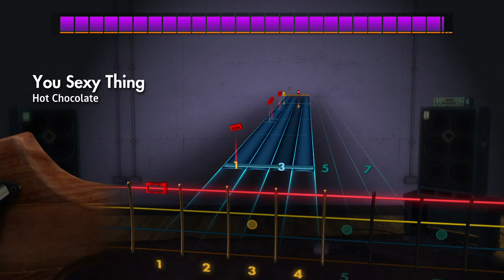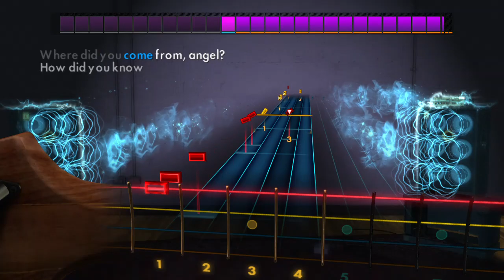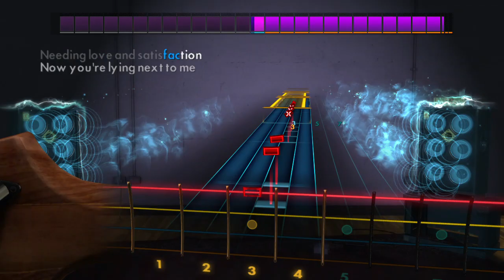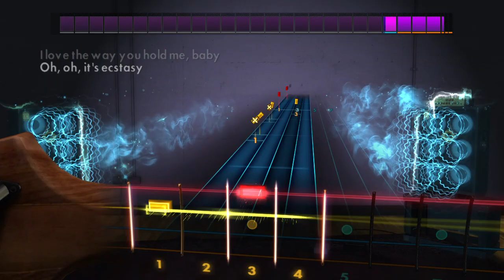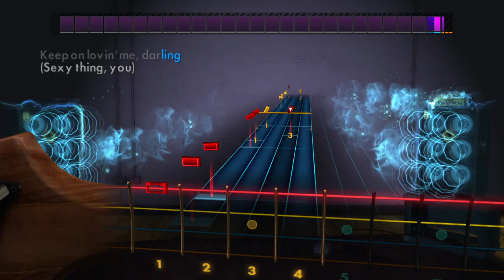Hot Chocolate You Sexy Thing Roksmith 2014 Bass Cover Jazz Bass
Another case of my thinking I hit the note Rocksmith says I missed. But there are improvements in my playing elsewhere that could be made. So I guess it all evens out. Visit CustomsForge.com to download free user made songs for Rocksmith 2014 Remastered.